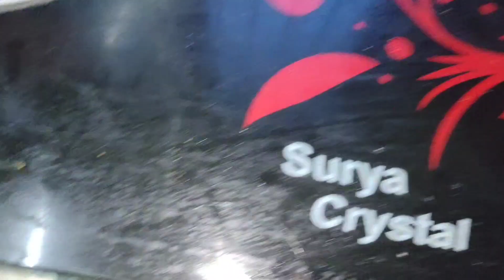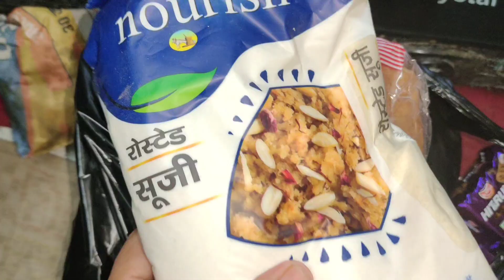🌅🌹सुबह 6:00 बजे उठकर इस 🔥गर्मी में कैसे करती हूं मैं अपना सारा काम कितना मुश्किल होता है मेरे लिए🌺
🌅🌹सुबह 6:00 बजे उठकर इतनी🔥 गर्मी में कैसे करती हूं मैं अपना सारा काम कितना मुश्किल होता है मेरे लिए🌺